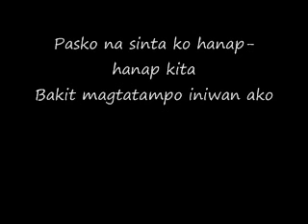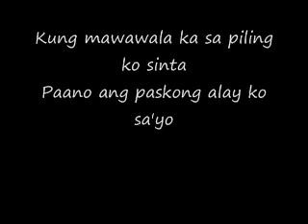Gary Valenciano - Pasko Na Sinta Ko